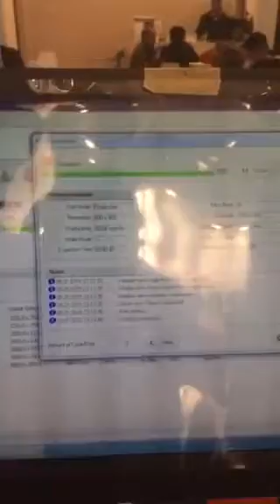Handtop HT3200 UV Hybid Printer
Kyocera Heads,3.2m Hybid,Led Lamp,Frontlit Mode